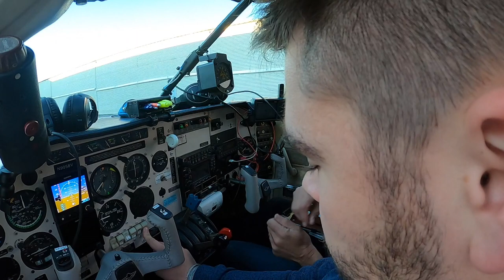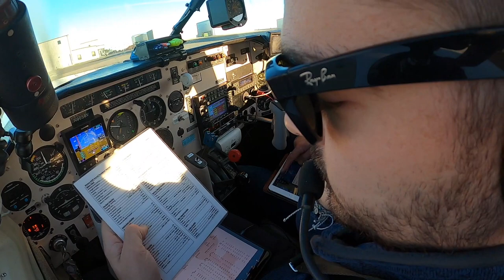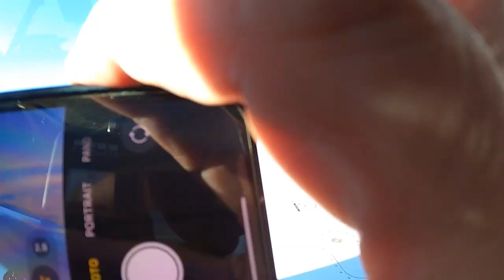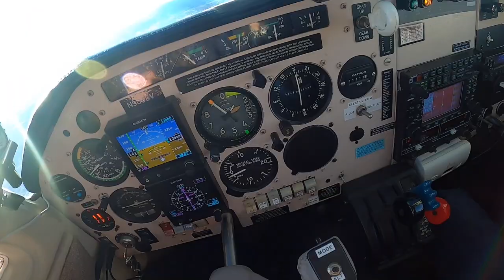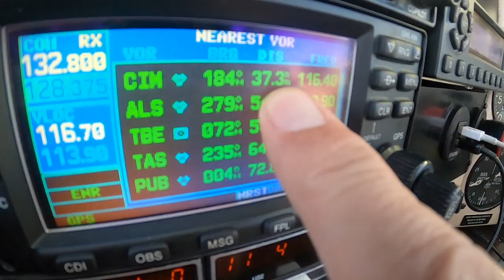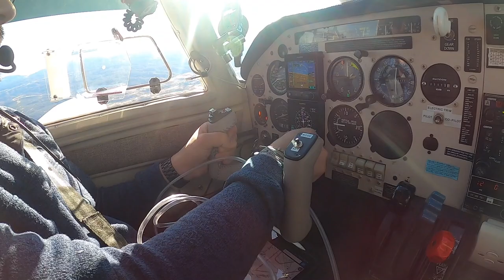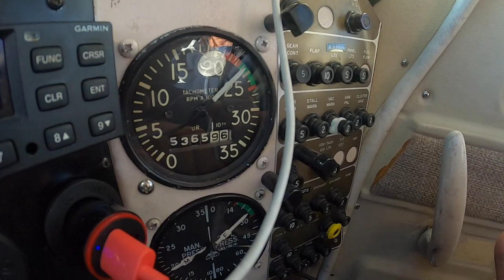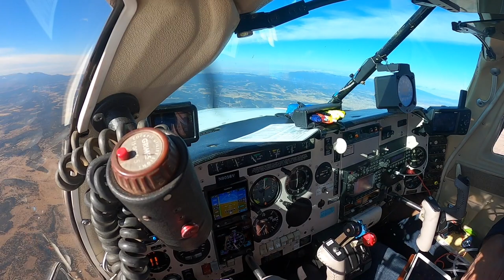Avoiding Hypoxia with the use of Supplemental Oxygen in the Mooney M20F Executive!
Join my father and I on Thanksgiving Day as we take our family's 1969 Mooney M20F Executive from one of the top busiest "Class Delta" airports in the world -- Centennial, Colorado to Albuquerque, New Mexico. We fly a SID (Standard Instrument Departure Procedure) out of the "Class B" terminal area and join an airway southbound to climb up high over some MEA's (Minimum Enroute Altitude) along that route of flight over the mountainous terrain. We demonstrate the use of VOR navigation, GPS navigation, redundancy in systems, and arguably the most important consideration in this flight; oxygen use.